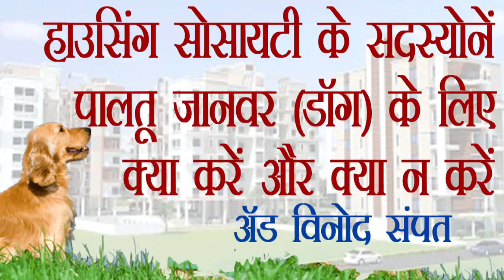हाउसिंग सोसायटी के सदस्योंने में पालतू जानवर (Dog) के लिए क्या करें और क्या न करें : विनोद संपत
हाउसिंग सोसायटी के सदस्योंने  में पालतू जानवर (Dog) के लिए क्या करें और क्या न करें : एडवोकेट विनोद संपत
SAMPAT'S LAW FIRM
For regular office work please call on 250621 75 / 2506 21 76 / 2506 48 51 / 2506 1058 & talk with receptionist (Dharmista). You may leave message on  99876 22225 / 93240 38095 for Adv Vinod Sampat and on 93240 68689 (Dharmistha) for staff members.
Tel. 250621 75 / 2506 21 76 / 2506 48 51 / 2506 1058. Timings: 11 00 A.M. to 7:00 P.M. strictly with appointments.

ADV. VINOD C. SAMPAT (PROP.)
A-901, SHEETALNATH TOWER, SHANTI SUDHA PARK,
GHATKOPAR EAST, MUMBAI 77.